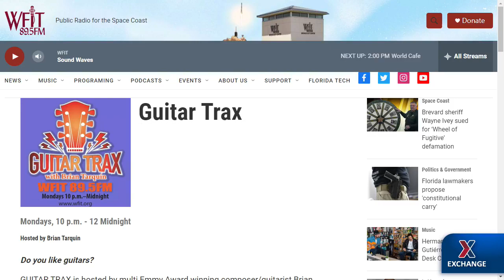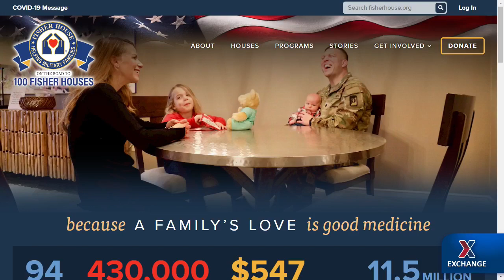Brian Tarquin on new album “Brothers in Arms”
Emmy-winning guitarist and composer Brian Tarquin, whose music has been heard on shows such as CSI, Extra, Seinfeld and more, joins Exchange Chief Kevin “KO” Osby to talk about his career and his latest album, “Brothers in Arms,” which features musicians such as Joe Satriani and Vinnie Moore playing on songs inspired by the heroes who have fought for our country